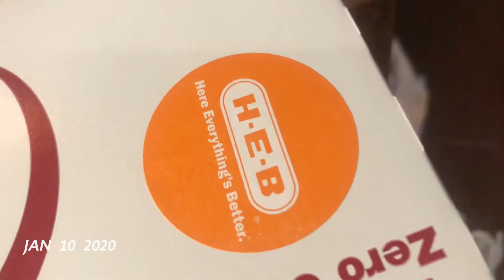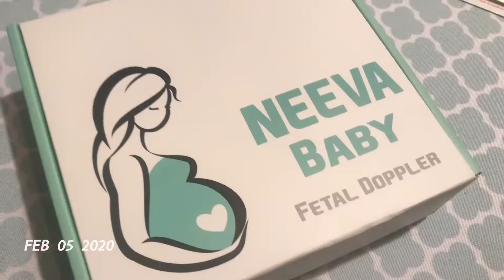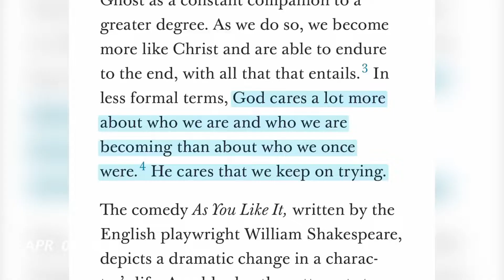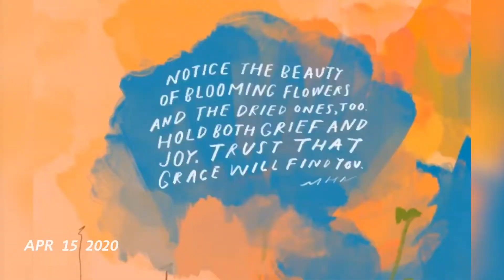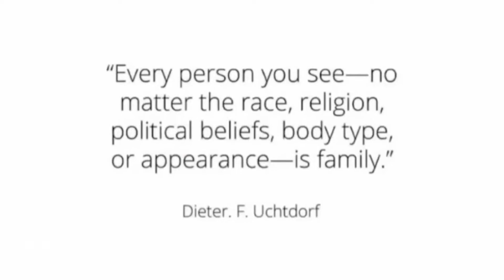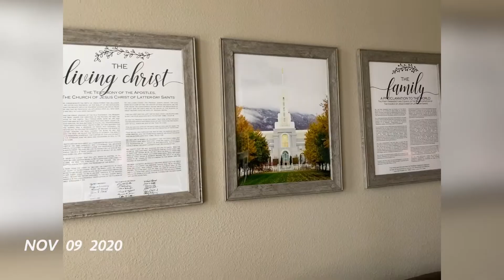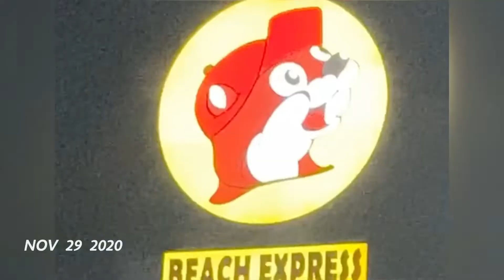2020 1 Second Everyday